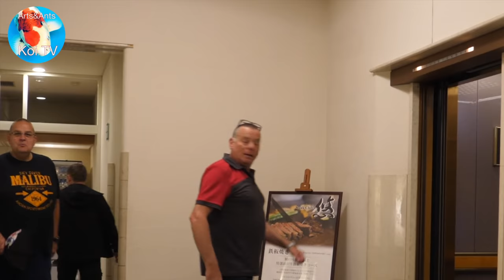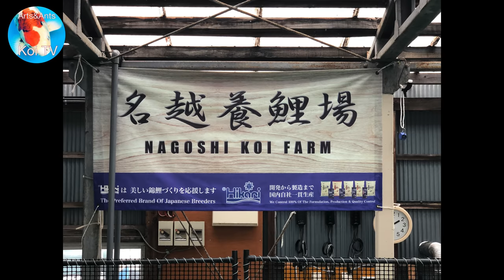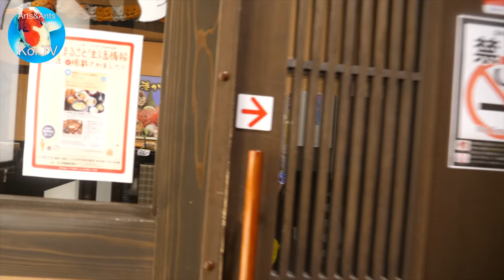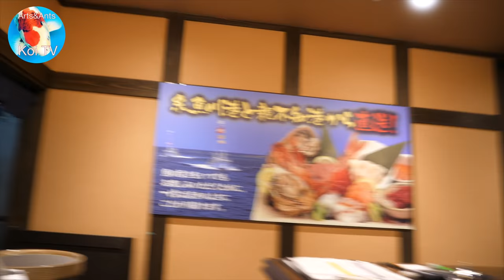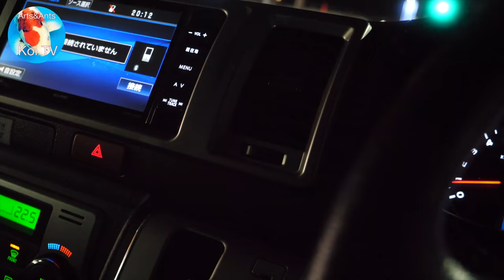Nagoshi Koi Farm | Koihunt okt nov 2019 Arts Ants dag 5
In de bassins van de Nagoshi Koi Farm zwemmen koi van een zeer hoge kwaliteit . Vandaar dat we vandaag o.a. nisai kohaku,  matsukawabaka en doitsu sanke geselecteerd hebben !
pro-koi.nl